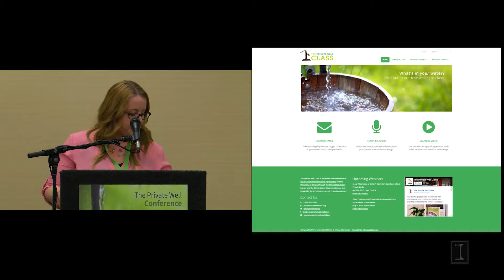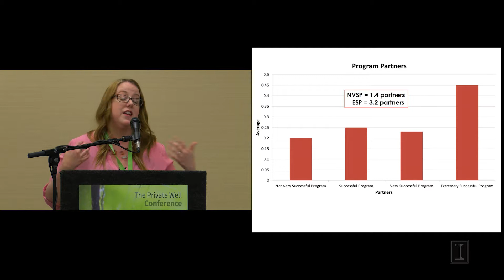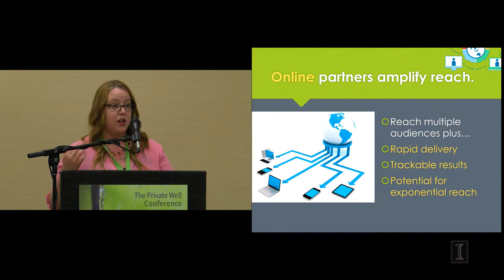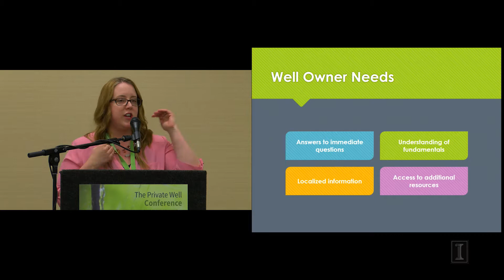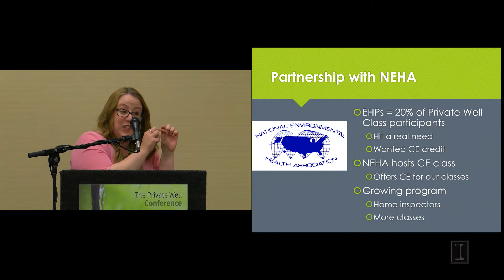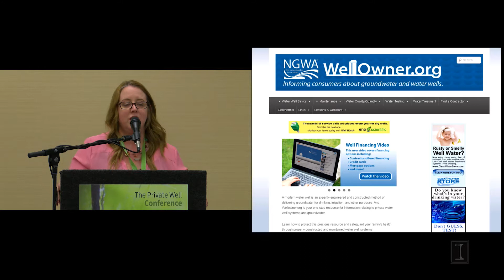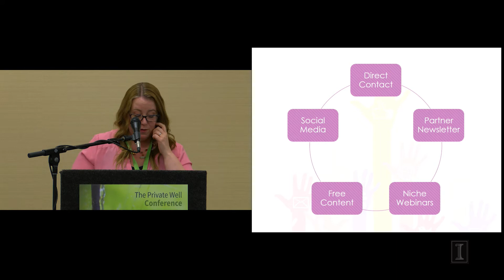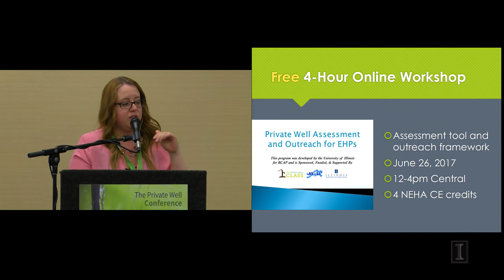4.4 - Jennifer Wilson - The Role of Partnerships in Internet-based Outreach and Education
This presentation was recorded during the 2017 Private Well Conference, held May 23-25, 2017 in Champaign, IL, and was hosted by The Private Well Class.

The Private Well Class is a collaboration between the Rural Community Assistance Partnership and the University of Illinois and is funded by the United States Environmental Protection Agency. The views expressed during the 2017 Private Well Conference are solely from the presenters and not endorsed or reviewed by USEPA.

You can sign up to learn more about private wells and other topics from The Private Well Class